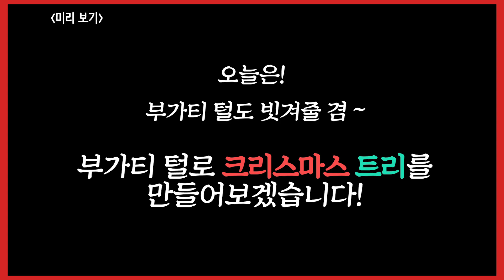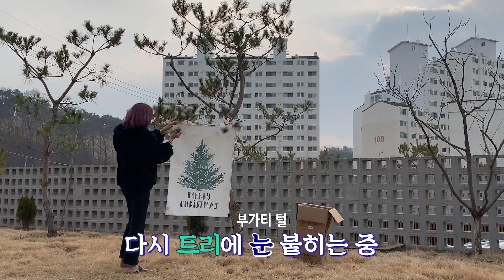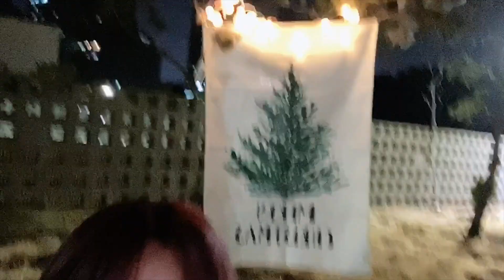곰만한개는 털이 얼마나 빠질까?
여러분 모두 메리크리스마스입니다 ^^
음원 문제 때문에 다시 올렸어요!!좋아요 댓글은 사랑입니다❤️